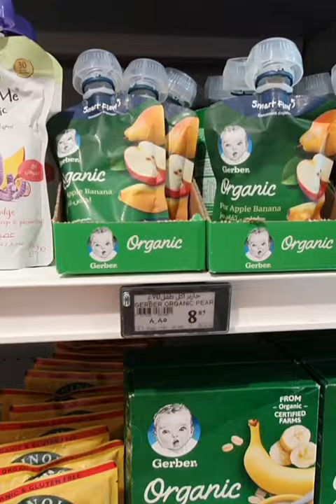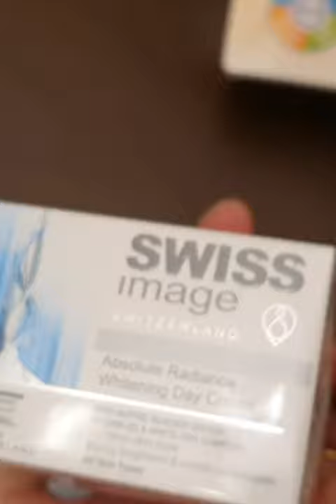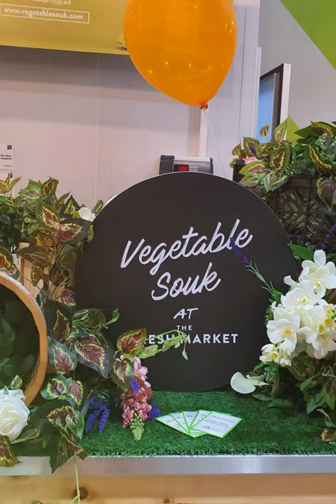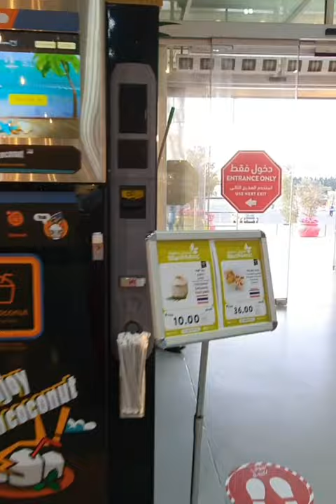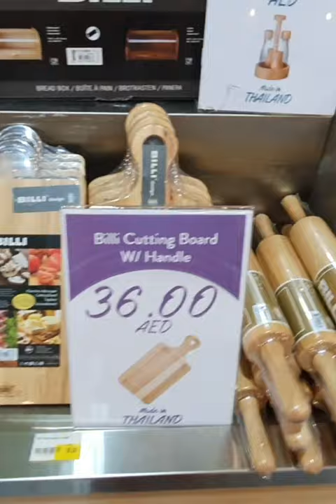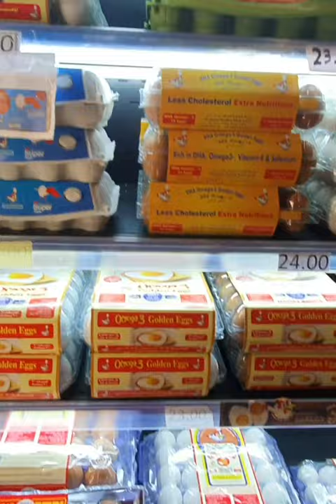Vegetable Souk Market Dubai | Fresh fruit Market Dubai